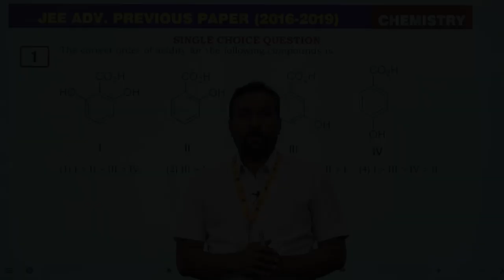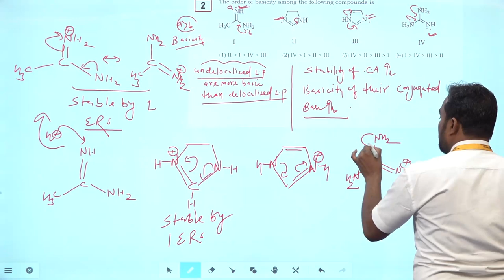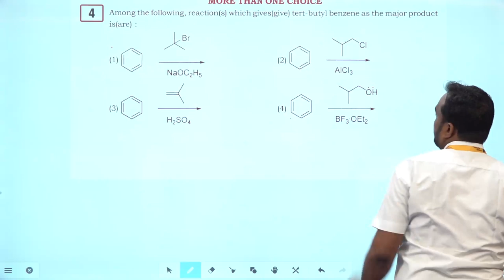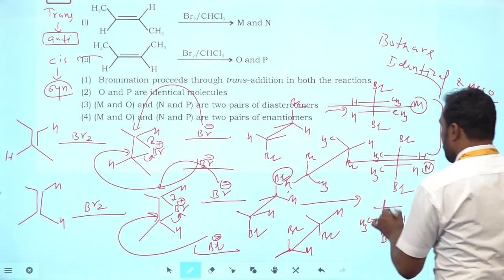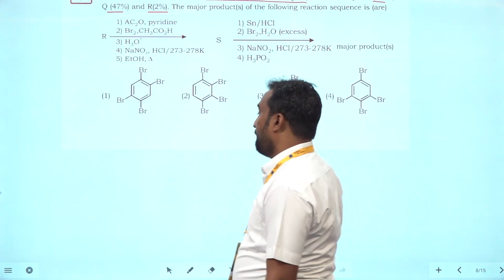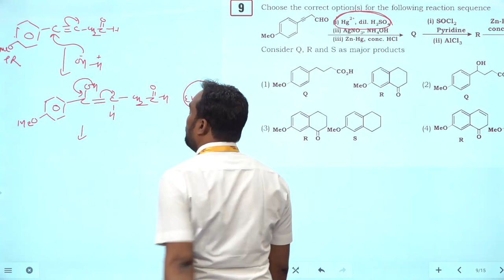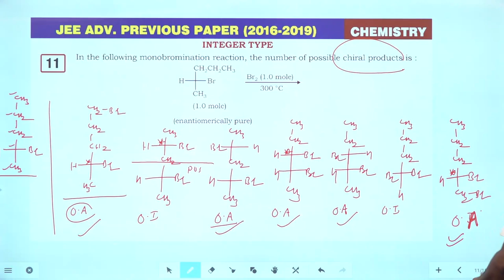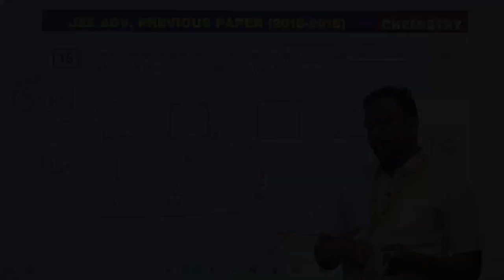01:- Nomenclature, Isomerism & GOC [Previous Year's JEE (2016-2019) Organic Chemistry Solution]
[Previous Year's JEE (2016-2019) Organic Chemistry Solution]

Part- 01
Topic- Nomenclature, Isomerism,
GOC & Hydrocarbon
Solution by- R.C. Dehiwal (Team CLC)